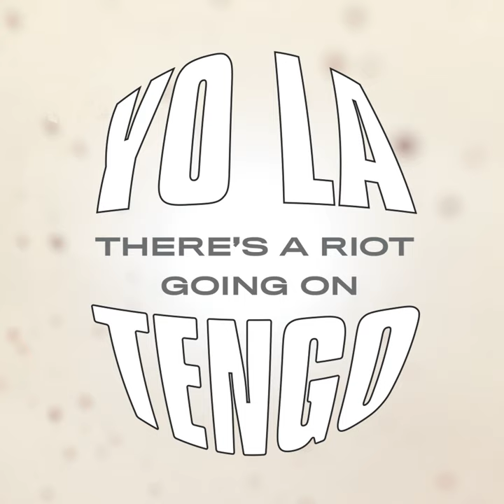Shortwave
Shortwave · Yo La Tengo

There's A Riot Going On

Associated  Performer, Producer: Georgia Hubley
Associated  Performer, Producer: Ira Kaplan
Engineer, Associated  Performer, Producer: James McNew
Mixing Engineer: John McEntire
Music  Publisher: CMRRA
Music  Publisher: Excellent Classical Songs (BMI)
Music  Publisher: Roshashauna Music
Music  Publisher: Roshashauna Music (BMI)
Music  Publisher: Excellent Classical Songs
Composer  Lyricist: Georgia Hubley
Composer  Lyricist: Ira Kaplan
Composer  Lyricist: James McNew